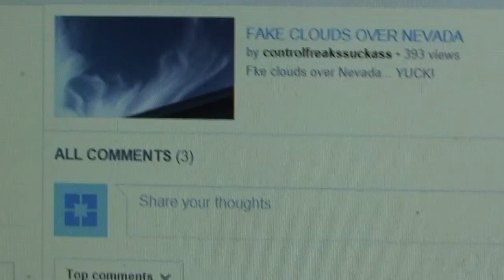WHERE DID ALL THE COMMENTS GO? NSA?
FREE SPEECH REMEMBER?